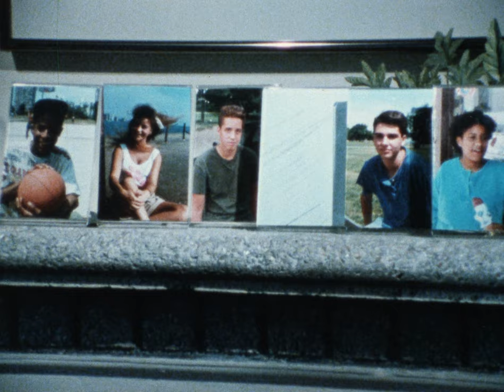"Dead Serious" with Lara Flynn Boyle | Teen Suicide Awareness Film (1987)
At least, I THINK that's her. I've seen enough Twin Peaks to know Donna when I see her, despite this not appearing in Lara Flynn Boyle's filmography. Anyway, this film is actually quite dead serious.

16mm transferred at 2K.